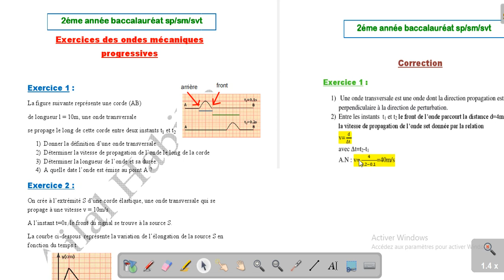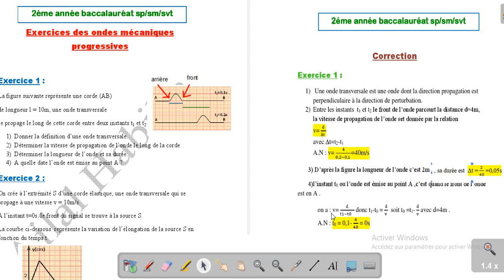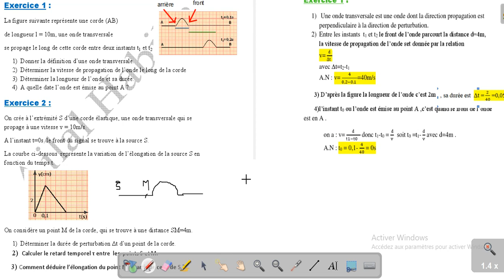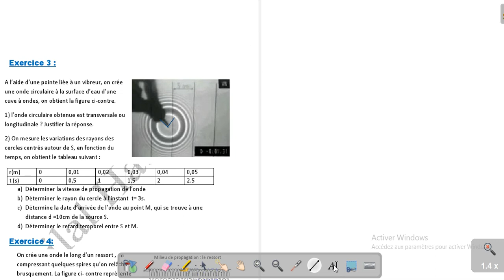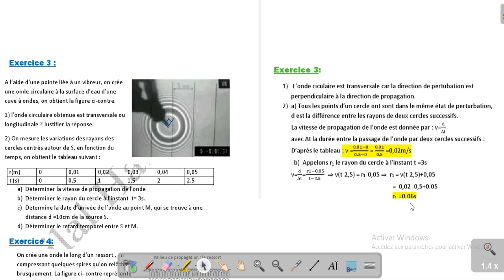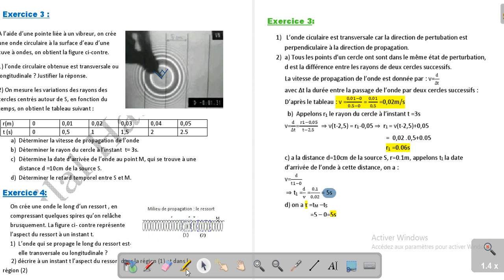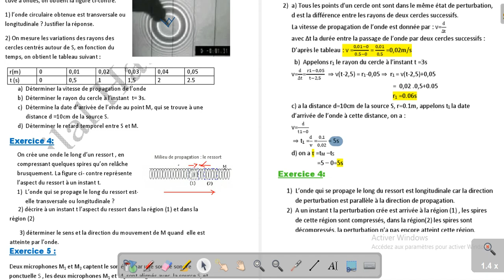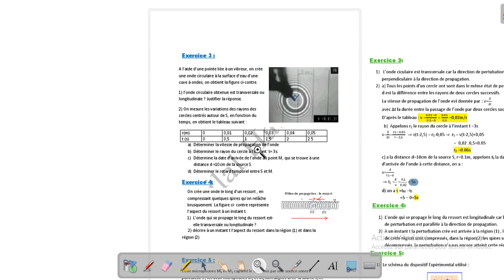Exercices Corrigés_ ondes mécaniques progressives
Une série d'exercices corrigés sur le chapitre les ondes mécaniques progressives.